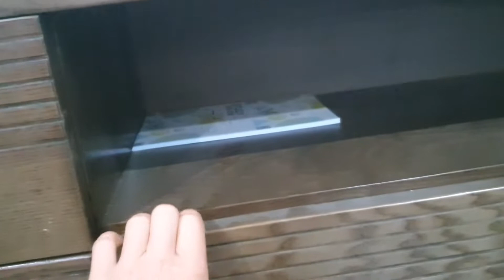Review of living room TV shelf made of Russian oak